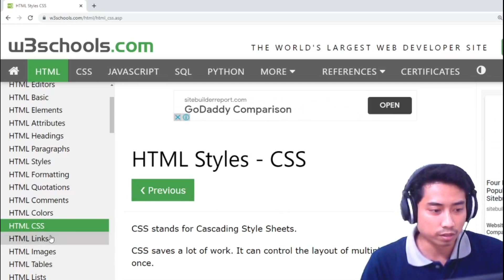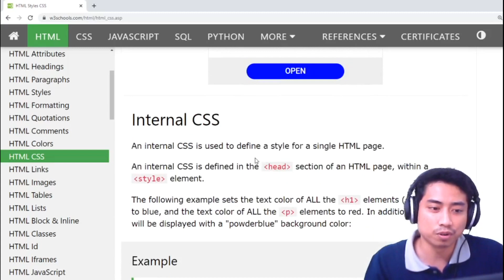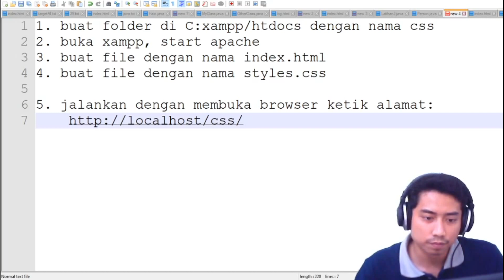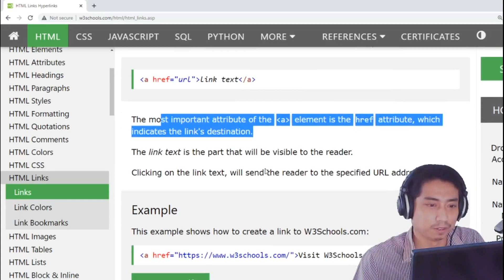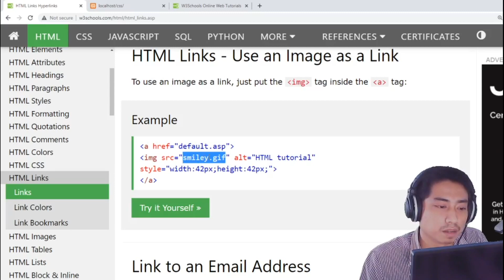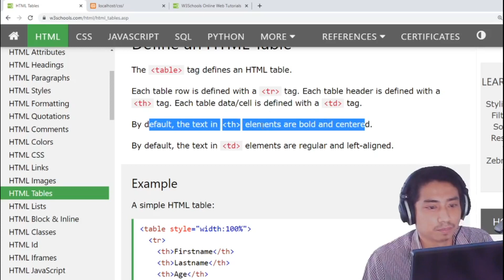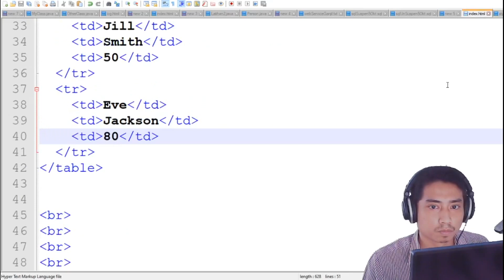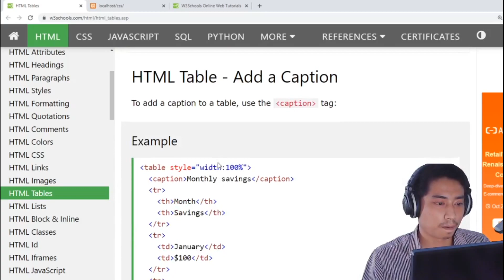HTML CSS, image dan link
Basic menyisipkan css, gambar dan hyperlink pada document html